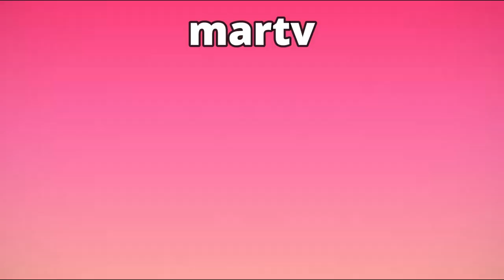EL GATO CRITICO A LOS DESAFIANTES THE BOX 2023